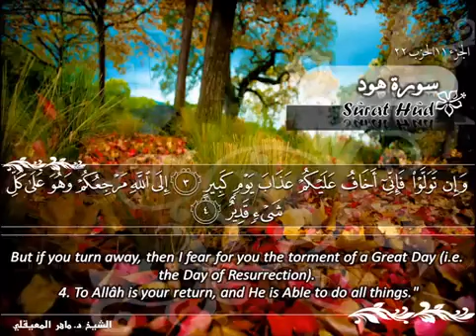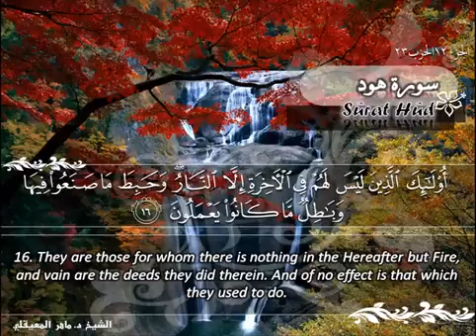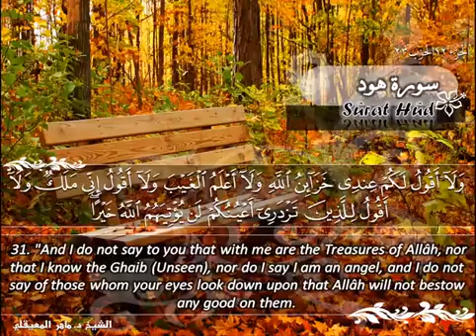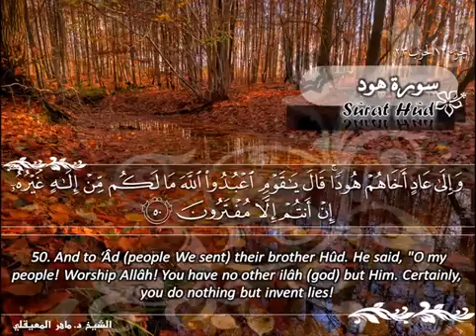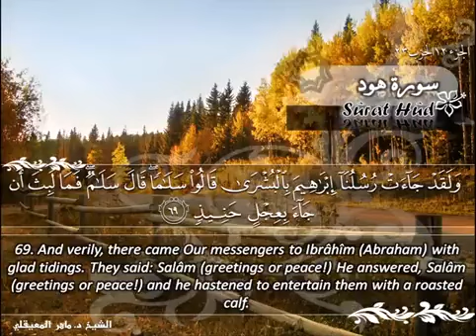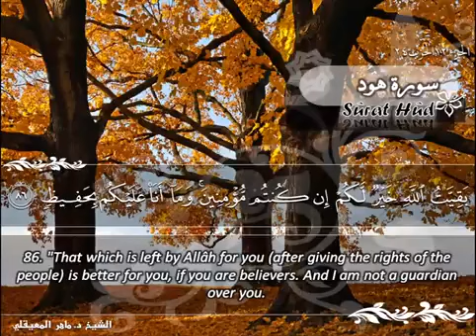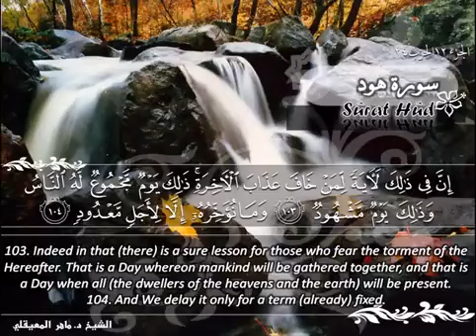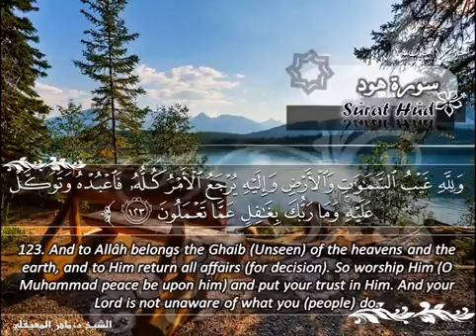سورة هود ماهر المعيقلي مترجم